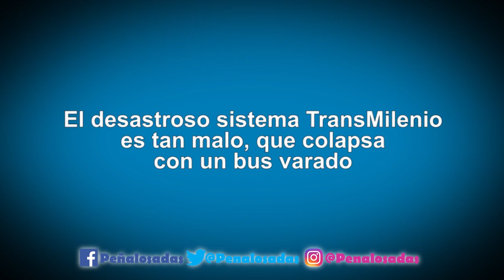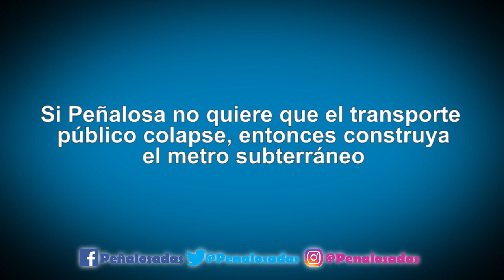Peñalosa: Bloquear TransMilenio es como atracar un banco 🙄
Si Peñalosa no quiere que el transporte público colapse con cualquier marcha, entonces construya el metro subterráneo.
El desastroso TransMilenio es un sistema tan frágil, que colapsa con una marcha y hasta con un bus varado.